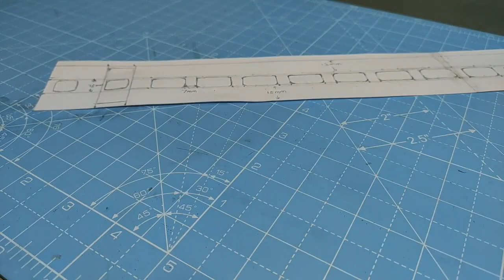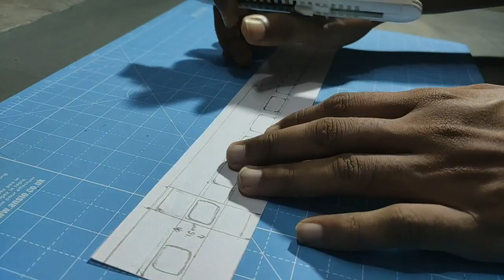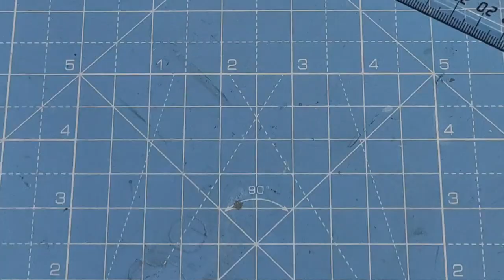How to make a train Coach | Model Garib Rath Express Coach | Using Cardboard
Hello Friends ajj is video me maine model garib rath express ka coach banaya he cardboard ka use karke ap bhi ise bahut asani se bana sakte he.

📱SOCIAL LINK-

MINIATURE VEHICLE INDIA